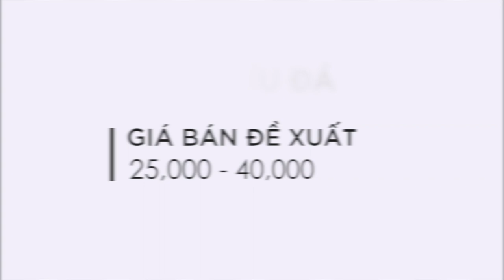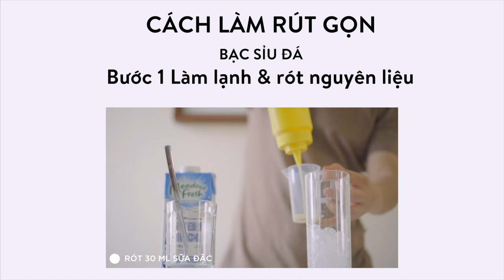Bạc Sỉu Đá - LÃI 20,577 vnđ / cốc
- Dưới đây là công thức đồ uống có trong video trên:

Cafe Đen, Nâu ( Nóng )

- CÔNG THỨC -
Cafe đen : 30ml
Sữa tươi không đường : 30ml
Sữa đặc : 30ml
Đá bào : 2/3 cốc

- CÁCH LÀM -
BƯỚC 1 - LÀM LẠNH VÀ RÓT NGUYÊN LIỆU
- Cho đá bào lên 1/3 cốc
- Rót 30ml sữa đặc
- Cho đá bào lên 2/3 cốc
- Rót 30ml sữa tươi
BƯỚC 2 - TRANG TRÍ
- Cho 30ml cà phê vào chai nhựa
- Lắc bọt
- Đổ bọt cà phê vào cốc
- Phục vụ kèm ống hút dài và cốc nước lọc

Cafe đen : 30ml - 1,963đ
Sữa tươi không đường : 30ml - 810đ
Sữa đặc : 30ml - 1,650đ
Tổng : 4,423đ

TUỔI : 20 - 30
NGHỀ NGHIỆP : Học sinh, sinh viên, người trẻ tuổi
THỜI GIAN : 13h - 16h, 19h30 - 21h00

- ĐẶC TÍNH -
- Hình thức bắt mắt
- Hương vị dễ thu hút
- Đối tượng khách hàng đông đảo, cả nam lẫn nữ